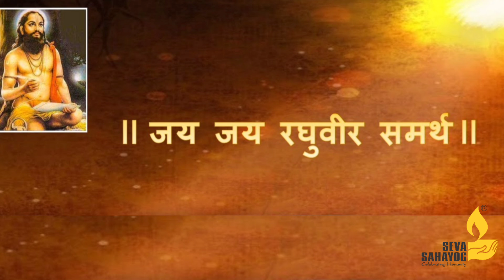बाल शिबीर २०२१, इयत्ता : १ ली ते ४ थी, मनाचे श्लोक